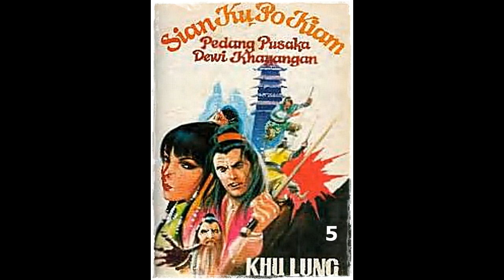Seri Cerita Silat Pedang Pusaka Dewi Kahyangan Jilid 5